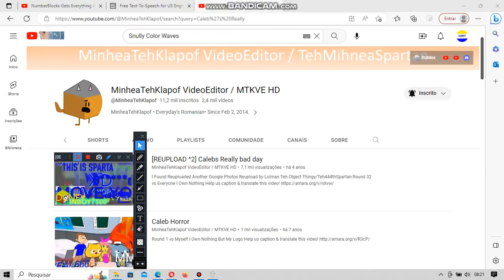NumberBlocks Gets Everything Add Round 737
Who's Next for Add Round 738?